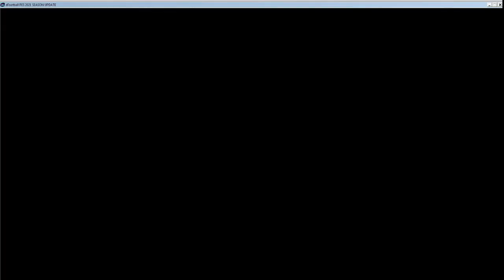SUPER LEAGUE 2 Ionikos Nikeas - AO Xanthi pes 2021